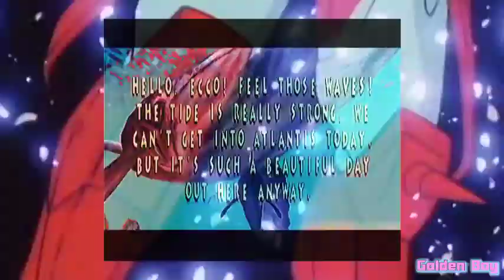GOLDEN BOY RAVE HARDER 2020 VISUAL SET